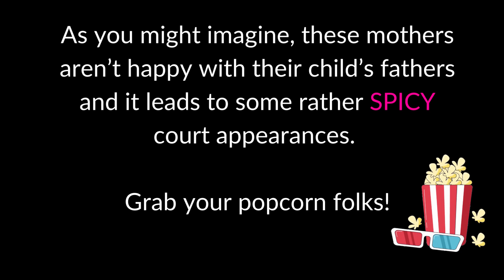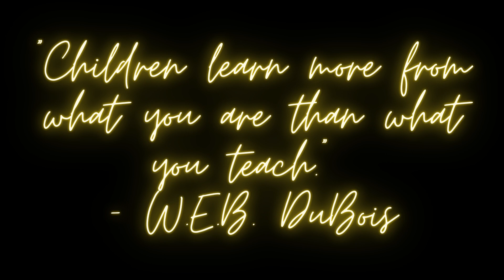B!TCH BETTA HAVE MY MONEY: Pay Your Child Support #2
Be sure to seek an attorney for legal advice.

This video is for education purposes. Please do not contact any parties appearing in the video.